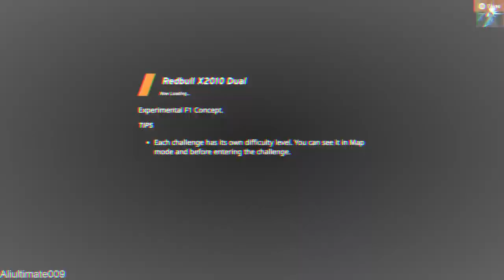Gran Turismo X Ridge Racer - Redbull X2010 VS Rivelta Crinale - BeamNG (2024/04/17)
Experimental F1 Concept against Rivelta's Speed Demon.